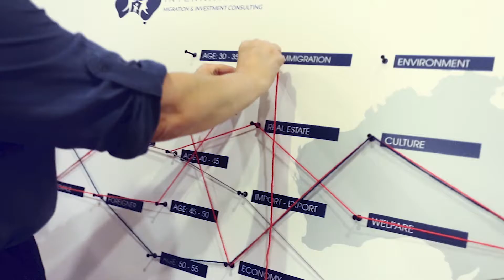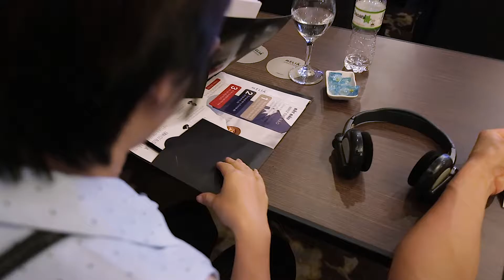[Apex] Tiến Thịnh - Cùng Bạn Tiến Đến Thịnh Vượng Report